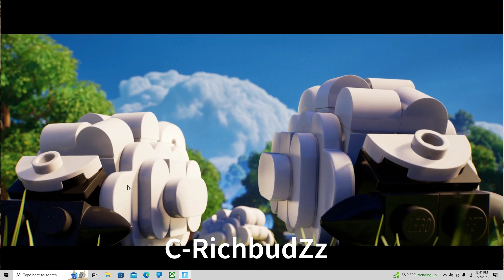Lego Fortnite Is Here!!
Starting off Chapter 5 Season 1 with some New Lego Fortnite.